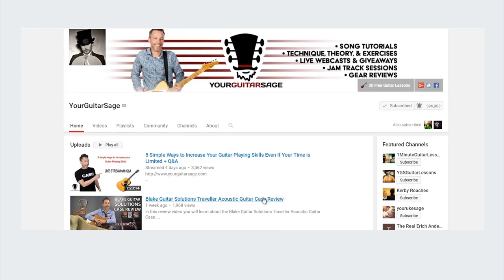3 Steps to Playing Your Favorite Campfire Songs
Get started with the Unstoppable Guitar System and 365 Guitar Plan for just $1 Go Here for Details and to Get Started Today:

See you in the next live stream!

e

Watch a free mini video series on left and right hand techniques

Join the Unstoppable Guitar System and to see all the details go

If you haven't followed me on Facebook yet then what are you seriously waiting for?  I'm doing Live Streams over there so that alone is an enough reason to come hang out with me :) Go